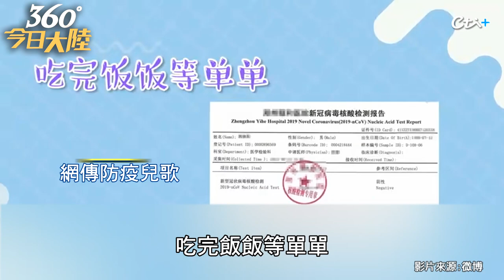「做酸酸防冠冠」防疫兒歌超洗腦!大陸力推核酸常態化 單人單檢PCR費用降至70元台幣｜360°今日大陸